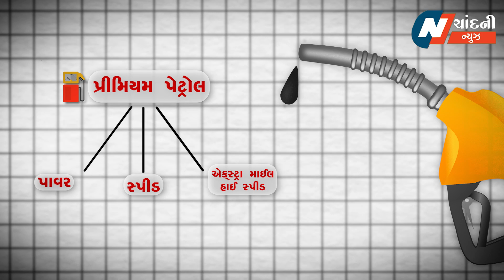તમે પેટ્રોલ ભરાવો છો તો શું તમને આટલી ખબર છે?